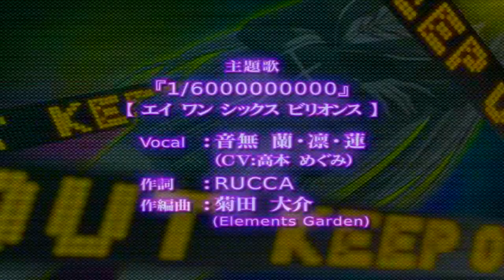Rosario to Vampire Capu 2 Koi to Yume no Rhapsodia OP HD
Ripped Directly from the PS2 Disk.

Encoded in 720P

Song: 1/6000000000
Artist: Elements Garden